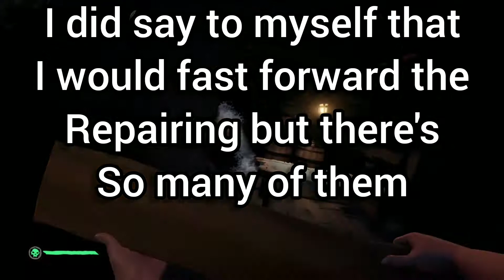Sea Of Thieves - Kraken on Megalodon, Skeleton galleon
Skeletl Galleon spawned at the end of the video not confuse anyone with the title, but the Megalodon and Kraken spawned on eachother, so enjoy